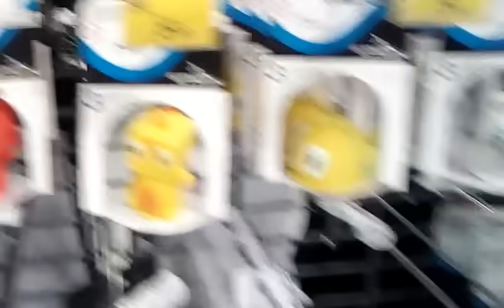ACHILIFUNK SOUND SYSTEM & EL GORDO DEL PURU - Decatlón (videoclip)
VINIL 12" goo.gl/hX8K3e
SPOTIFY goo.gl/AMt3Dj
iTUNES goo.gl/qhpUYb

"DECATLÓN, el vídeo, no el megastore"
Video: Enric Roca Hontecillas
Script: "​en el texto yo diria, una obra daliniana surrealista y que me meo en toa la cara de todo el mundo punkeando a niveles nunca vistos antes y luego ya pon lo que tú quieras"

A5 "Decatlón" 80 BPM 3:18
(E. Roca, J. Tarradellas)
El primer dia que el Gordu va aparèixer pels estudis Chakataga es va improvisar aquesta coplilla mà a mà amb Jack i el seu tecladillo cabritesco. Creat i gravat en quatre minuts. No era cap tema. Al final ho ha estat. Només va ser qüestió de donar-li xapa i pintura. Prescindim d'ornaments i pirotècnia. Ni guitarra elèctrica ni baix ni res, només ventilador i palmes drapaires de Txarly i Jack. Per la pàtina final de moderneo a última hora hi vam posar efectes. És un tema trap de trapero.